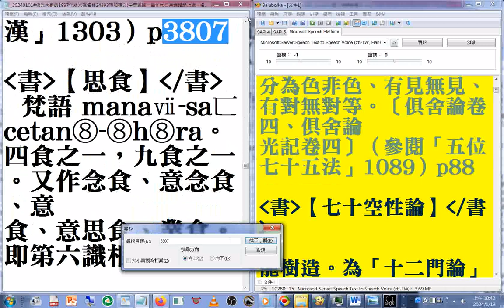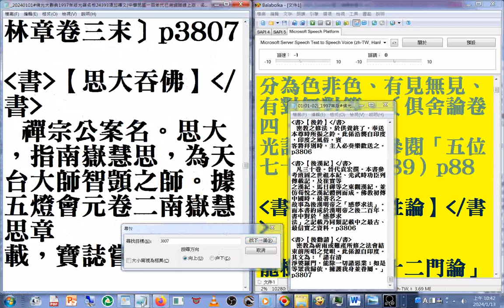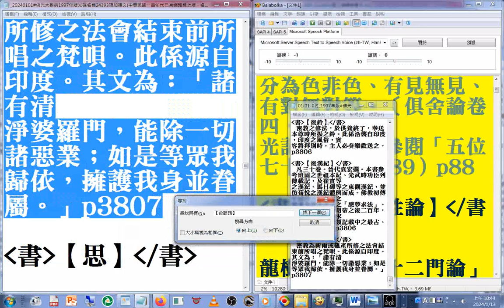#【後勸請】(密教 為#祈雨 或#難產 所修之#法會 結束前所唱之#梵唄 。此係源自#印度 。其文為：「諸有清淨婆羅門，能除一切諸惡業；如是等眾我歸依，擁護我身並眷屬。」佛光大辭典1997年版光碟